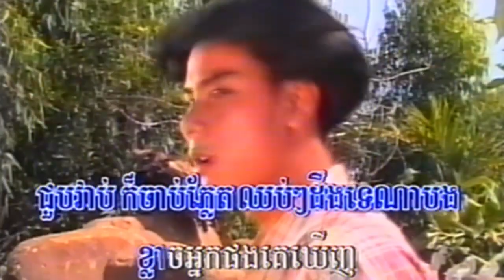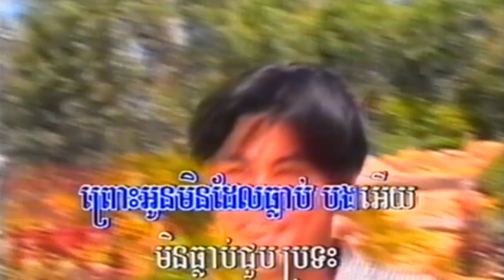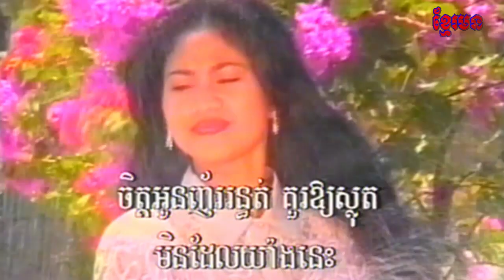14-1 ឃេីញភ្លាមស្រឡាញ់ភ្លែត (ហុឹម សុីវន) អង្គរវត្ត 3